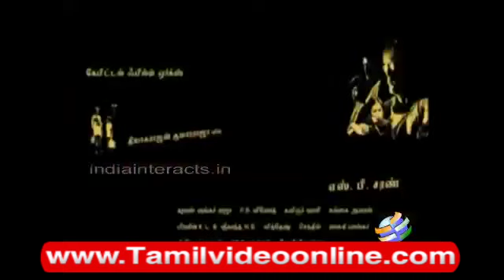Aaranya Kaandam Trailer